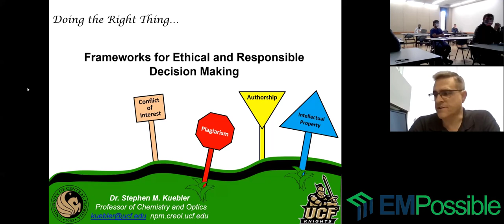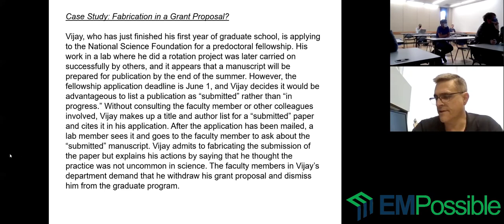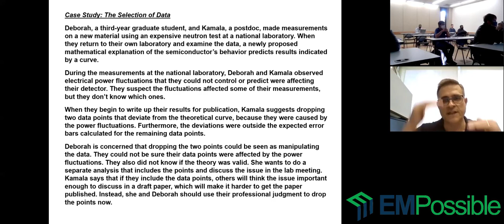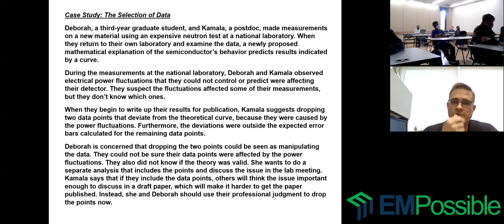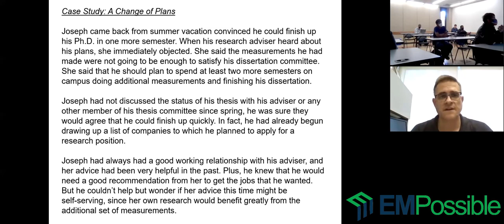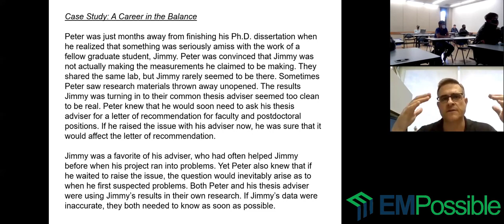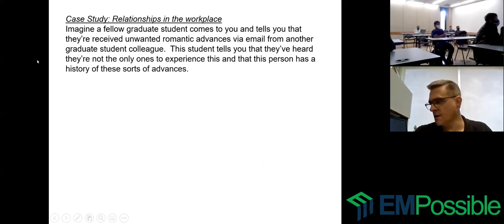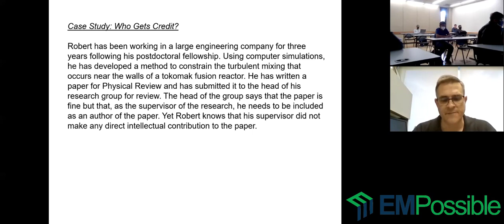Guest Lecture -- Ethics and Responsible Conduct in Research (Part 2)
Today in my Research Methods class we hosted the second of two guest lectures from Dr. Stephen Kuebler on ethics and responsible conduct in academic research.  Dr. Kuebler is a professor of Chemistry and Optics and is also the Director of the Center of Ethics at the University of Central Florida.

Visit the official course website for Research Methods to learn about other aspects of graduate level research, such as choosing an advisor, proposing and defending your research, professional communications, and more.